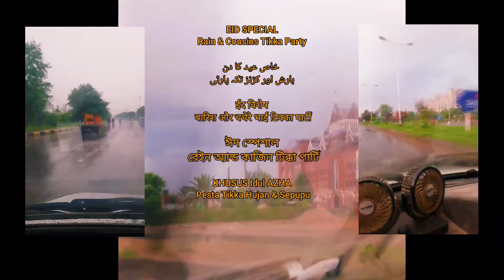Eid special mutton tikka grill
Eidspecial tikka party

Please visit my following social media platforms.

I'm on Instagram as @zts1960